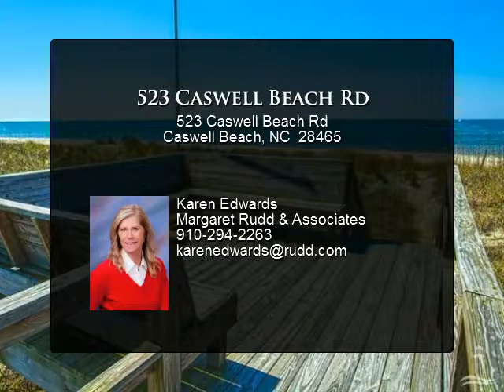523 Caswell Beach Rd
Well maintained second home with wonderful views of the ocean. This home boasts vaulted ceilings, large living area, rear decking with walkway to ocean, dry entry on ground level and lower level storage area for beach equipment. The front lawn is nicely landscaped. Key is at listing office.

Presented By:
Karen Edwards, Margaret Rudd & Associates